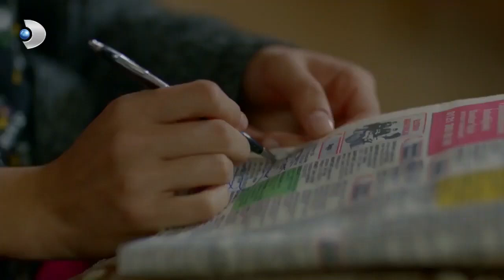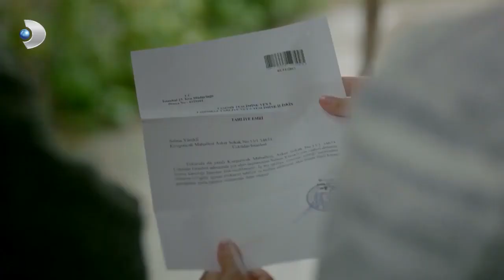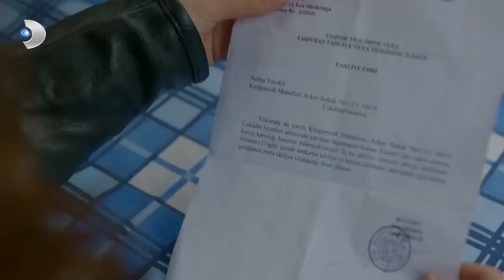Tahliye Emri Geldi! - Meryem Özel Klip